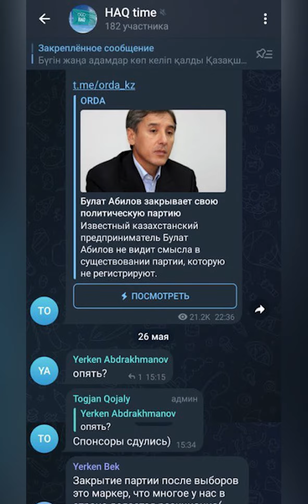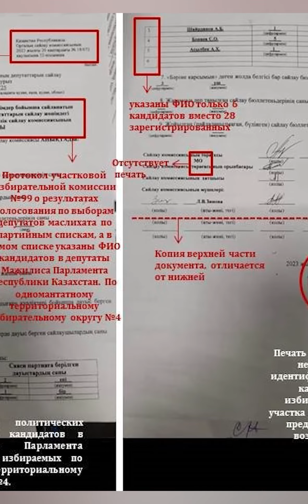Оппозиционер vs. оппозиционера